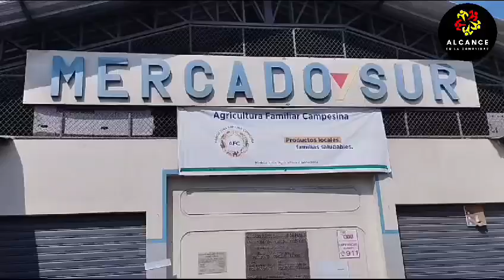Mercado Sur en Agonía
Cuatro comerciantes sobreviven a la crisis que enfrenta el mercado sur, ubicado en la Cdla. Urdesa.

Escasas ventas, falta de promoción, calles en mal estado y reordenamiento del comercio no regularizado son las causas que atentan con desparecer el centro de abastos que fue construido en el año de 1993, en la admisitración municipal de Jack Garzón.

En el año 2017 fue reinaugurado por la administración de César Encalada, donde se habilitó 16 locales externos que ahora permanecen cerrados y solo 1 se mantiene abierto.

19 locales internos de esos solo 3 están operativos y que sucumben a las escasas ventas y juicios coactivos por falta de pago.